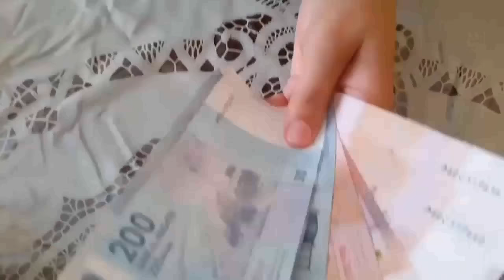كيف تحضر و تستعد لعيد الأضحى؟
بدأ العد العكسي ومعه بدأت ربات البيوت بالاستعداد التام لأستقبال عيد الاضحى وإدخال فرحته إلى قلوب الأطفال والعائلة.

إليك رؤيتي الخاصة في استقبال العيد والاستعدادات اللازمة

تحديد المقتنيات؟
تنظيف البيت !
تنظيف السجاد !
نصائح لتدبير المصروف !
الثوابل اللأزمة؟
الأعشاب المنسمة للشاي؟
طرق حفض اللحم ؟

و العديد من المواضيع المهمة !

مع تمنياتي بهذه المناسبة العظيمة بأن يحل السلام الشامل على الأمة العربية والإسلامية.